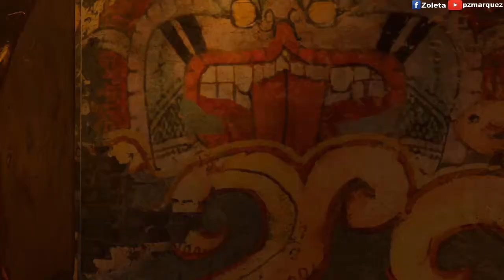Shadow Of The Tomb Raider No Commentary Walkthrough Gameplay Part 2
My Shadow Of The Tomb Raider No Commentary Walkthrough Gameplay Part 2.

Settings
Simple Hardware(AMD) Quality
Bitrate 10000
Audio 160

As Lara Croft races to save the world from a Maya apocalypse, she must become the Tomb Raider she is destined to be.